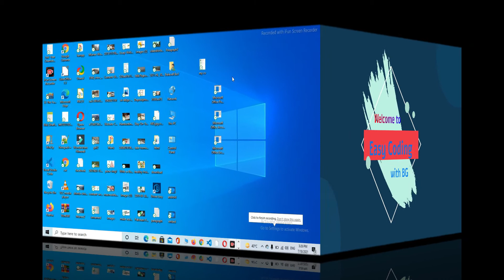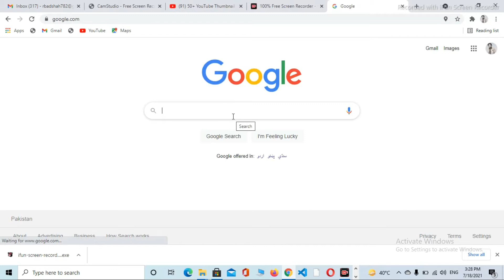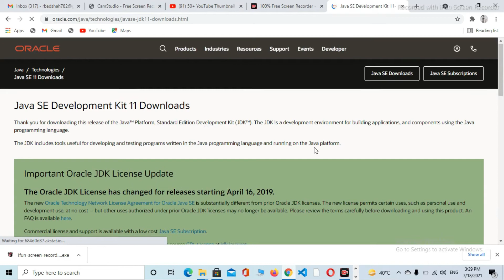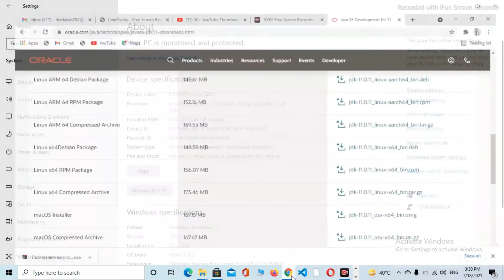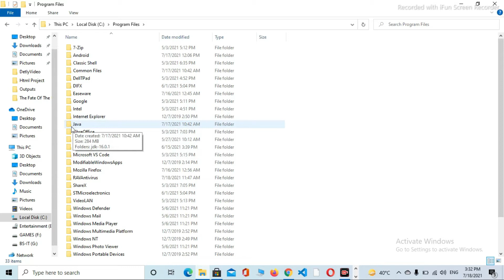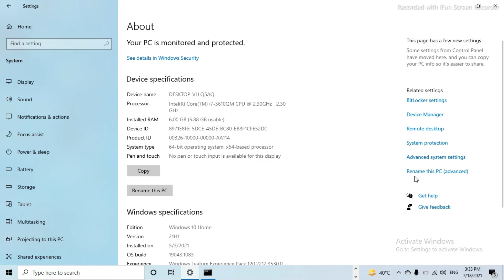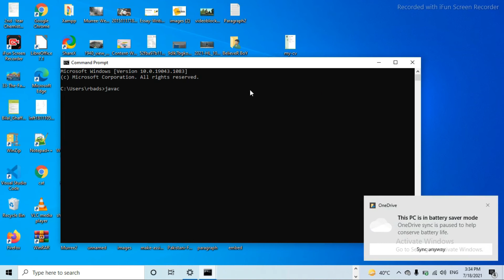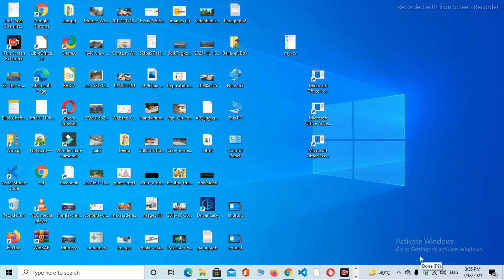Android Development | Installation & Path Setting of JDK | in 2021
This lecture is about the installation of these softwares required for the Android Development